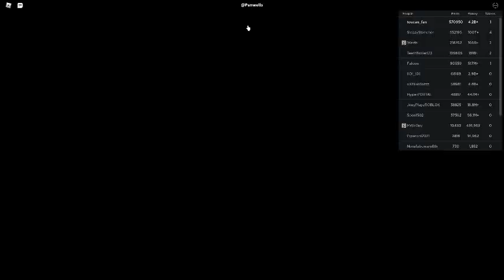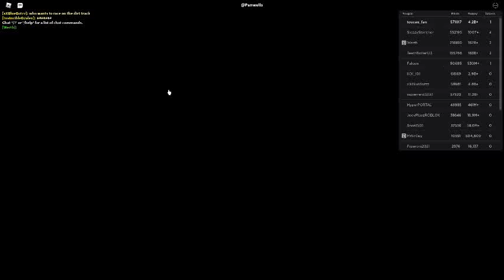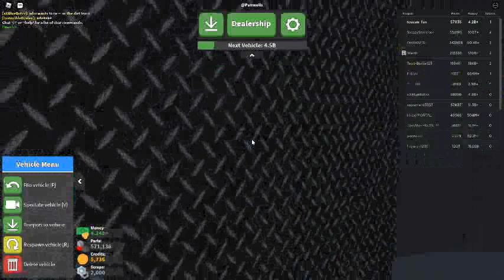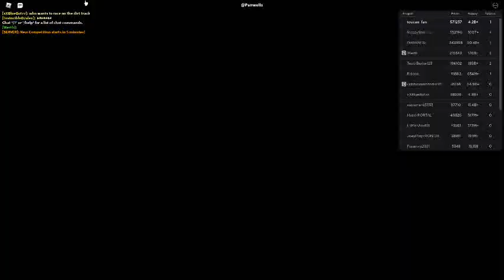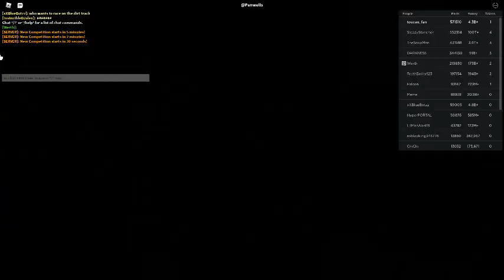Russia Car Crash Compilation 22896